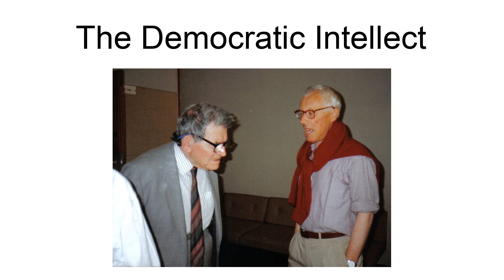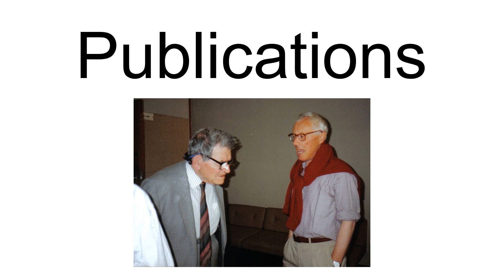George Elder Davie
George Elder Davie (1912–2007) was a prominent Scottish philosopher whose well-received book, The Democratic Intellect (1961), concerns the treatment of philosophy in 19th century Scottish universities.